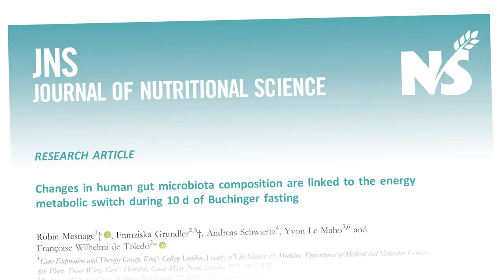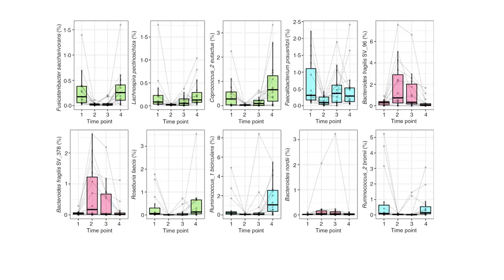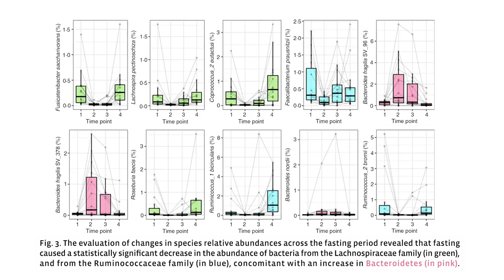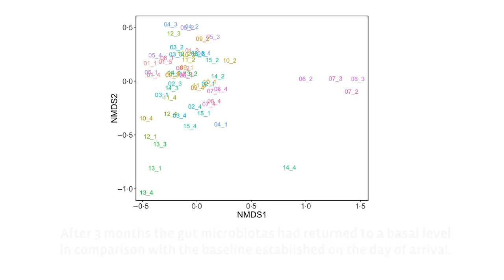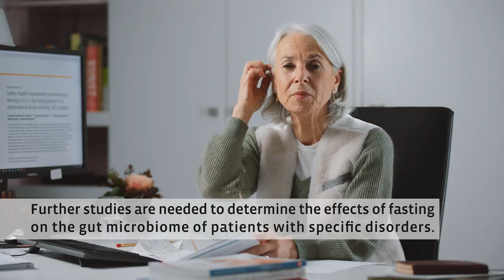Microbiome changes during Fasting (2020)| Fasting Study Buchinger Wilhelmi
Dr. Françoise Wilhelmi de Toledo, the Director of Research and Medicine of the Buchinger Wilhelmi Fasting Clinics sums up in this video the recently published Study on Fasting and the effects on the human gut microbiome published in the Journal of Nutritional Science.

Influence of ten-day fasting according to the Buchinger Wilhelmi program on the composition of the intestinal bacteria: an examination in fifteen healthy men published in the Journal of Nutritional Science
Colonization of the intestine with bacteria plays an important role in keeping people healthy. The current study examines the effects of a 10-day medically supervised periodic fasting according to the Buchinger Wilhelmi program on the composition of the intestinal bacteria and on immunomodulatory parameters in 15 healthy men. It has been found that fasting in healthy people reversibly changes the composition of the intestinal bacteria. While the effectiveness and safety of the Buchinger Wilhelmi program have recently been demonstrated in a study on 1,422 subjects, the study that has now been carried out is an important basis for further studies that are intended to investigate the effects of fasting on the microbiome of sick people.

Mesnage, R., Grundler, F., Schwiertz, A., Le Maho, Y., & Wilhelmi de Toledo, F. (2019). Changes in human gut microbiota composition are linked to the energy metabolic switch during 10 d of Buchinger fasting. Journal of Nutritional Science, 8, E36. doi:10.1017/jns.2019.33

Dr. Françoise Wilhelmi de Toledo